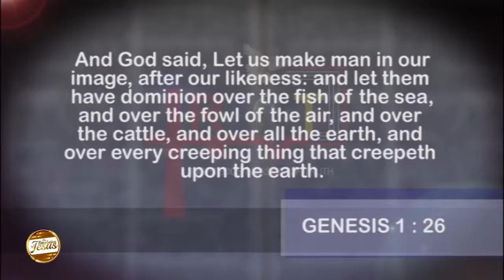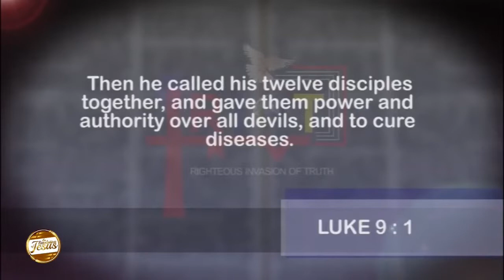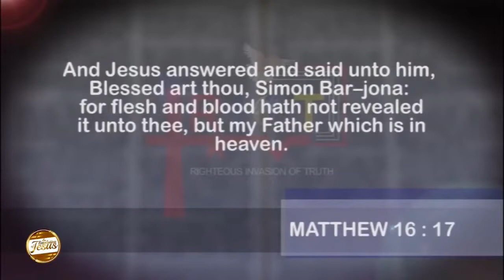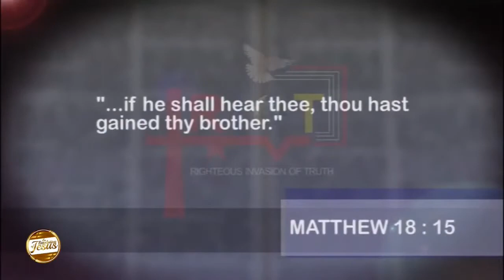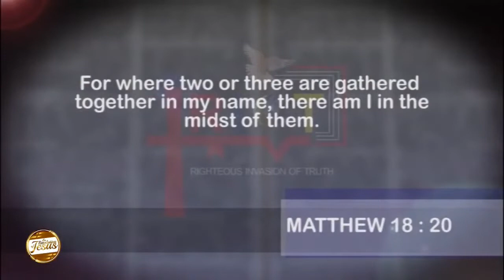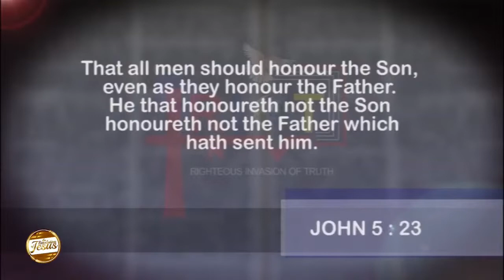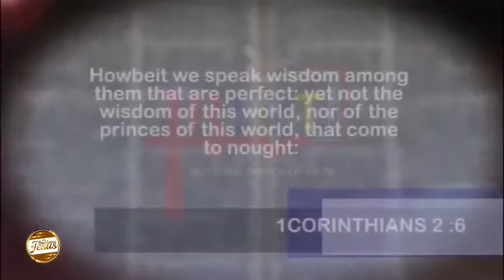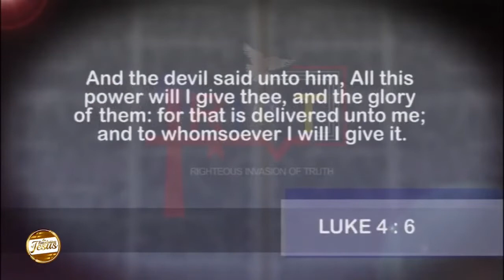ABEL DAMINA TEACHING | THERE ARE NO ANSWERS TO PRAYERS IN HEAVEN PART 3